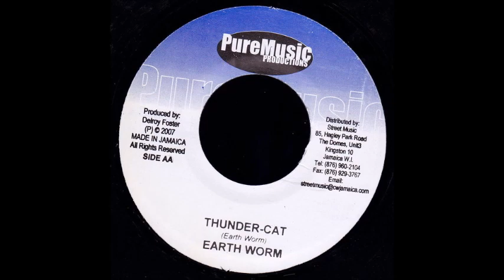Earth Worm - Weh Dem Feel Like (Glory Riddim) 2003 Remasterizado SD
EarthWorm Earth Worm Weh Dem Feel Glory Riddim #2003 Remasterizado SD Earth Worm - Weh Dem Feel Like (Glory Riddim) 2003 Remasterizado SD perfect tune... Dance Hall...